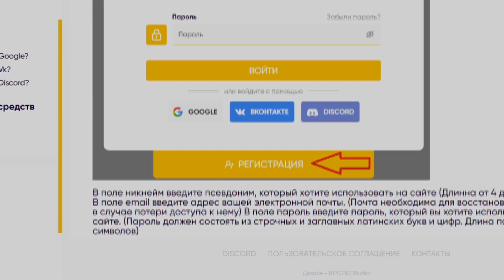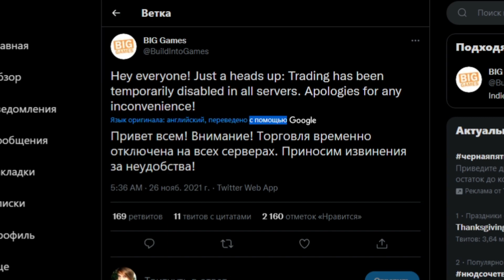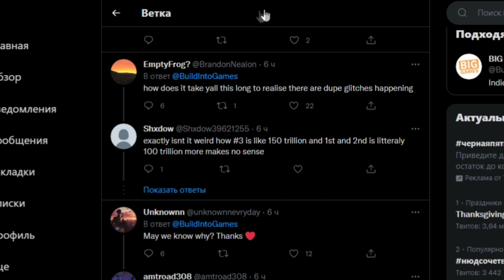Симулятор Питомцев ВЗЛОМАЛИ 😱 ДЮП петов в Pet Simulator X (трейд не доступен)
Новое видео Роблокс Симулятор Питомцев Х. Люди нашли баг в роблокс и взломали симулятор питомцев х. Баг в самом роблокс. Теперь стал доступен дюп питомцев. Поэтому разработчик полностью закрыл ТРЕЙДЫ. Ждем новостей. Скоро сделаю стрим раздача петов. Бесплатные петы в пет симулятор х. Вернулся в самый популярный симулятор петов. Открыл новую локацию с мега сундоком. Можно открывать новые петов и локации. Фармить деньги и гемы. Так же можно улучшать своих питомцев и делать трейды. Нуб взял доминуса и прошел всю игру. Роблокс симулятор петов коды 2021 - Pet Simulator X.

Роблокс симулятор питомцев коды:
yaydiamonds2
alienpets
1billion

ПЕТЫ и ГЕМЫ БЕСПЛАТНО 😱 Раздача Pet Simulator X - Роблокс Симулятор ПИТОМЦЕВ

Roblox Pet Simulator X 2021 PC gameplay!